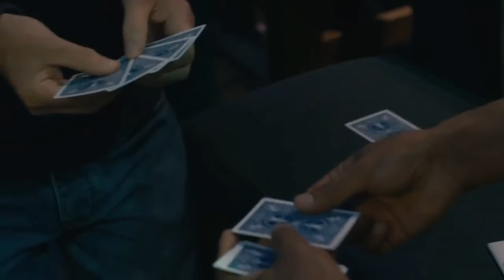The Experiment by Vinny Sagoo